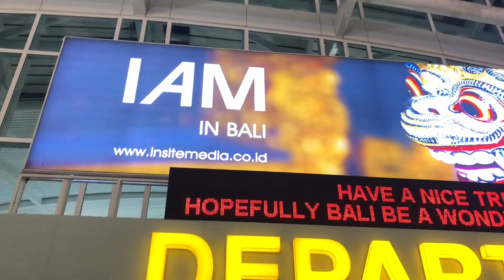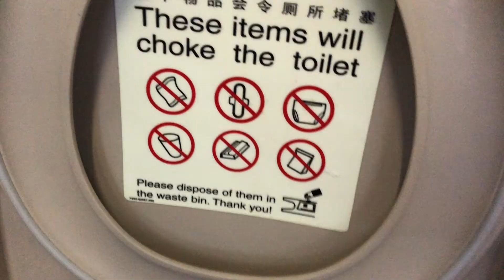Coming home from Bali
It was sad to leave but good to get home!